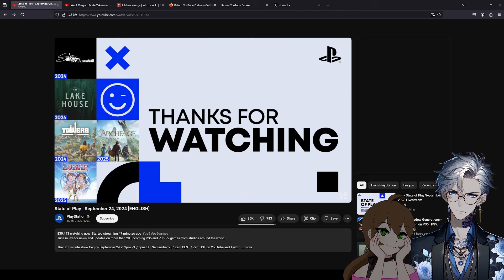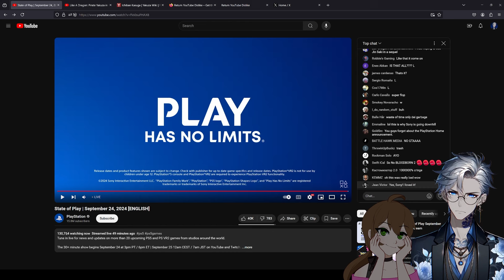The Sony State Of Play Made Us Whole Again...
Lets GO gamers its the beginning of the end of the gaming year and we AINT STOPPING! There's gonna be so many more reactions to come and this State Of Play  is just the start!